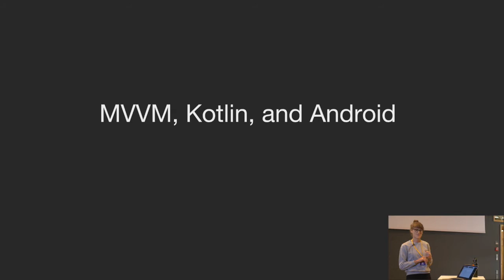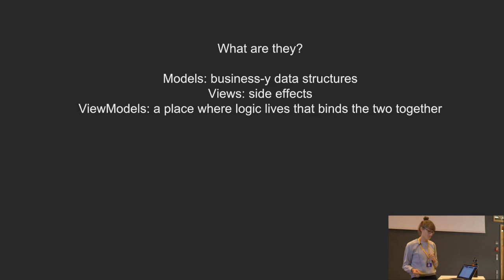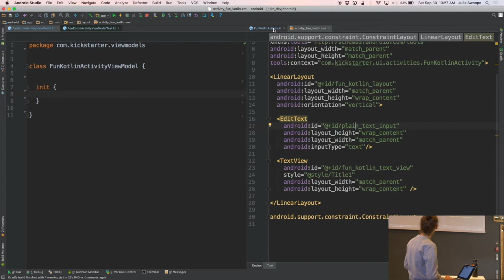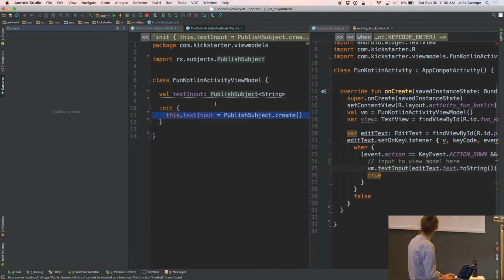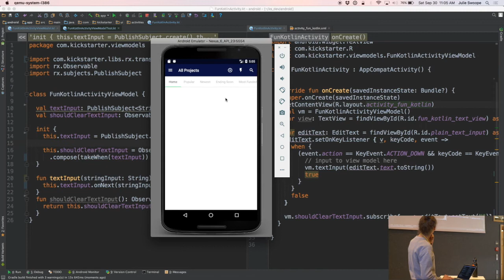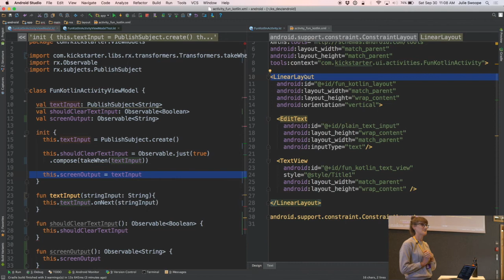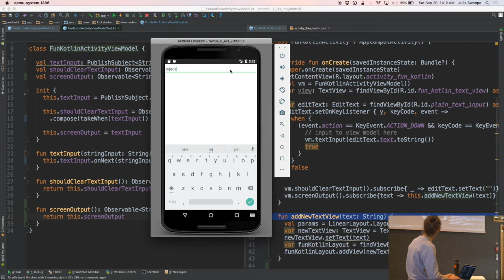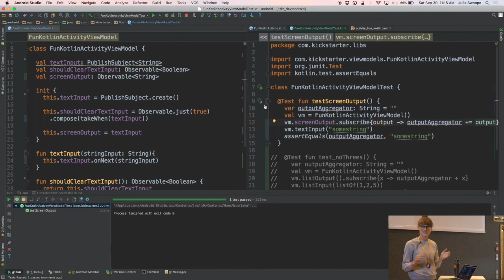Julie Swoope - MVVM in Kotlin